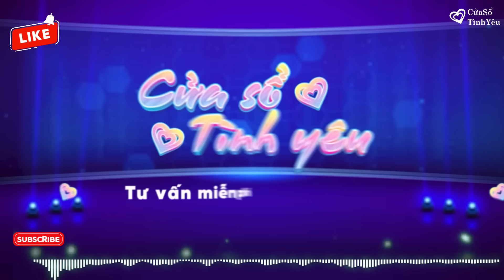Mỗi Đêm Nghe Tư Vấn Cửa Sổ Tình Yêu Ngày 16/10/2024 | Đinh Đoàn Tư Vấn Chuyện Thầm Kín Tình Yêu